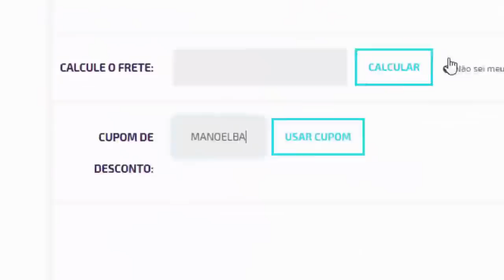PES 2020 - NOVIDADES DLC 7.0 & DLC 8.0 !!! - O QUE VIRÁ ?! FORAM CANCELADAS ?